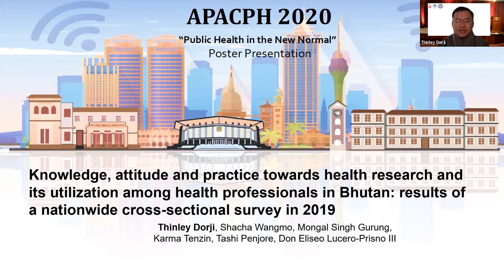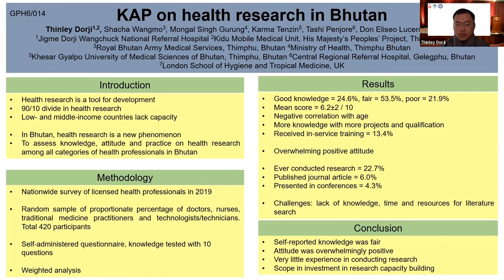APACPH Conference - Oral Presentation - Dorji T - GPH6/014